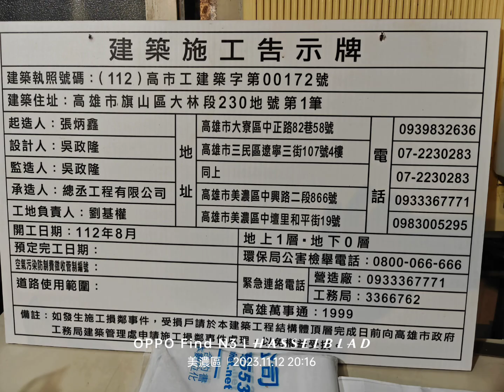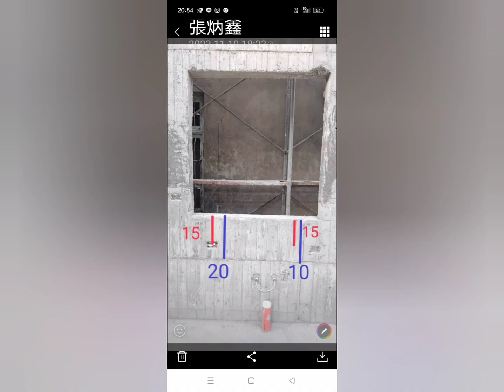總丞工程公司承建新建工程